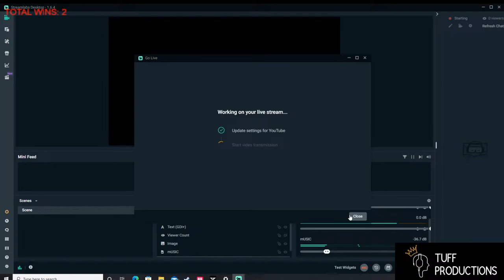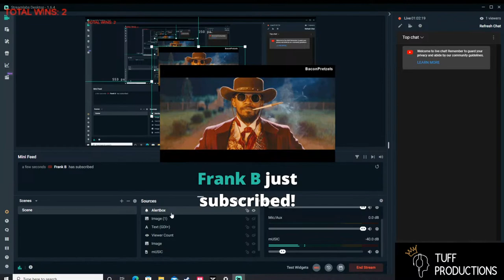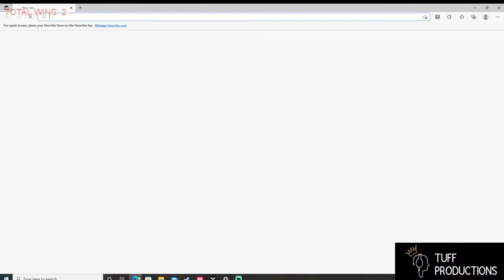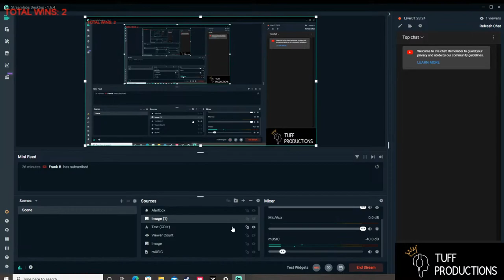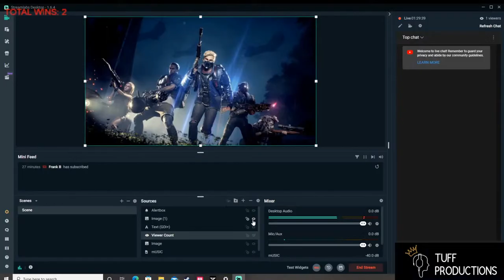Super People - FUN NEW BR! - DUO LIVE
FUN Super People DUO LIVE Stream